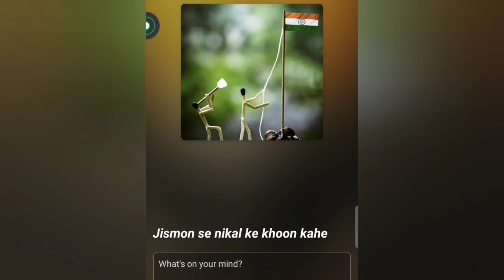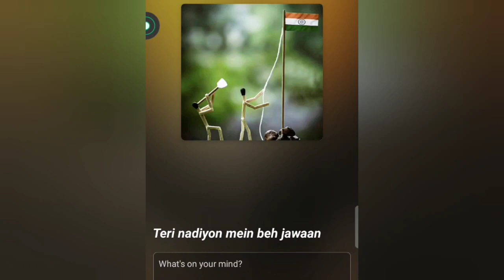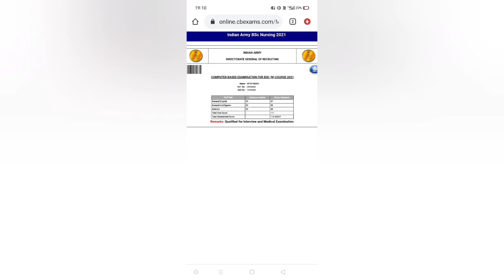INDEPENDENCE DAY 2021 || MNS 21 result